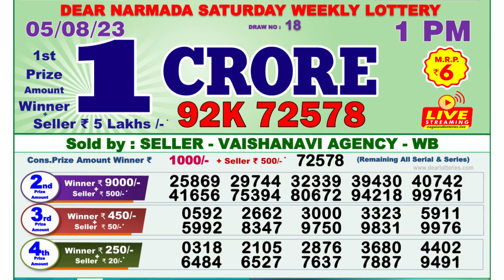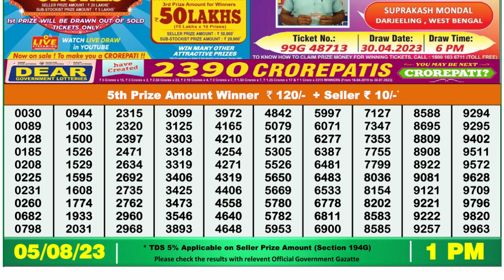🔴Dear Lottery Sambad Live 1pm today 05.08.23 Nagaland State Lottery Result